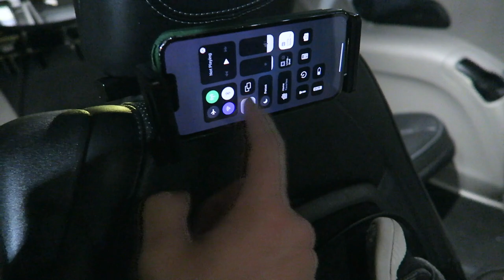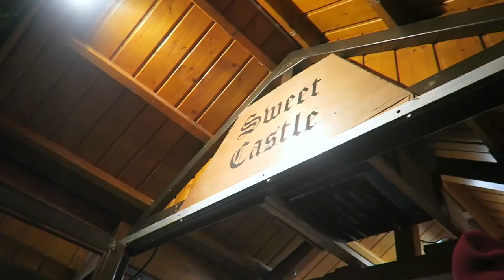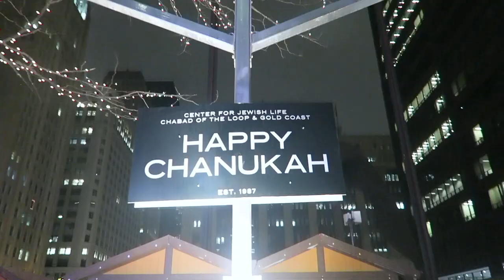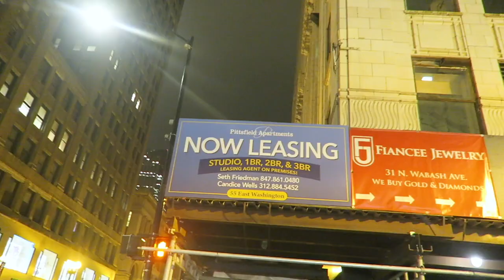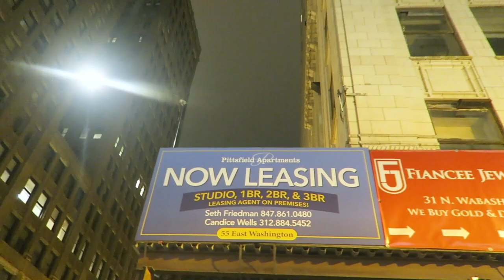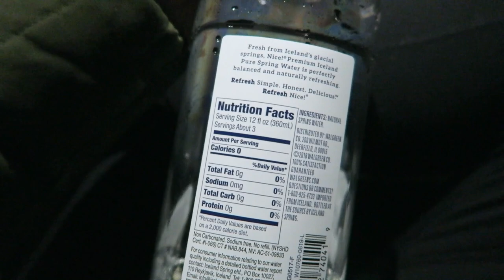Best of Chicago at Christmas! | Christkindlmarket & Millennium Park Tree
We are giddy all day about our fun evening plans! Have you listened to our Christmas Spotify playlist yet? It's full of music from our favorite Christmas movies and albums. Peter gets a run in before advent calendars and going downtown! The Chriskindlmarket is our destination and apparently everybody had the same idea as us. It's our last trip here for the season so we grab hot drinks. After shopping at Primark we head to Millennium Park to see the city's Christmas tree. So happy we could get in a trip into the loop before the big winter storm coming!

●Danny Evo - Sleigh Bells [Bass Rebels]